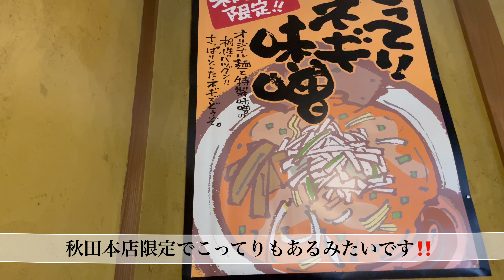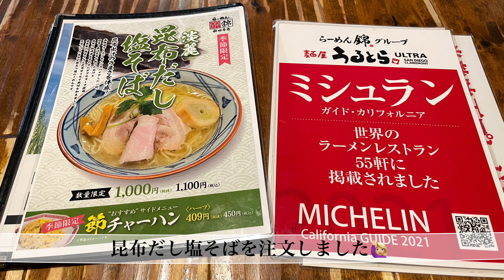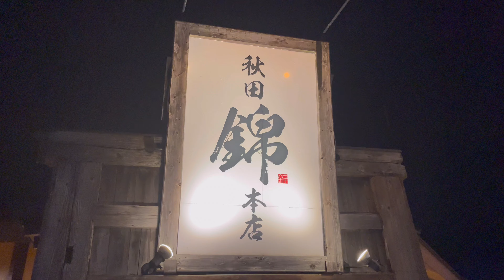ラーメン錦 秋田本店